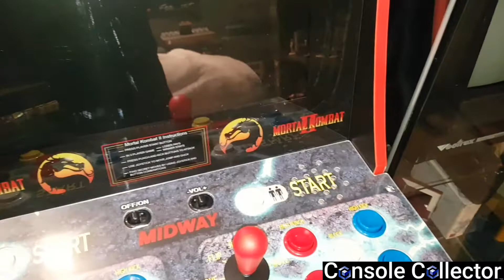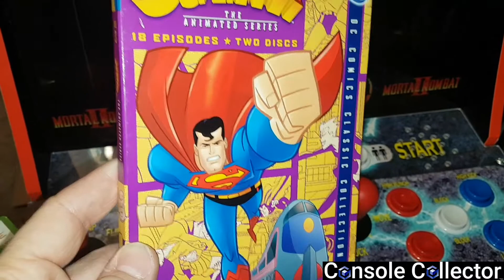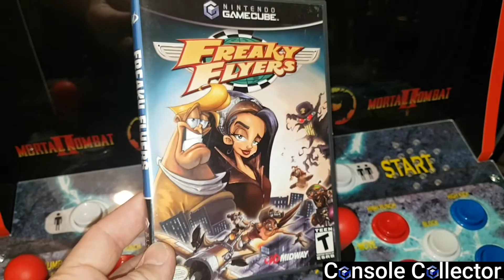Gamecube Set Rebuilding! Flea Market Games!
Hey everybody!

I am back again with another Gamecube rebuilding video along with some other pick ups!